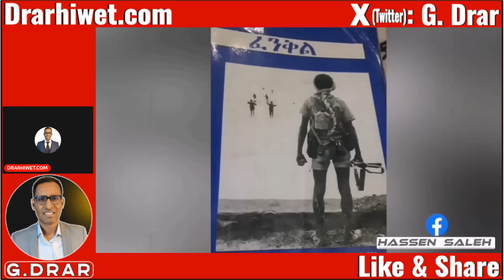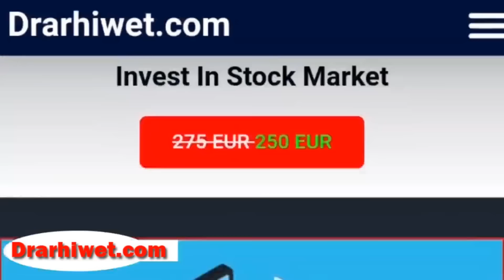Jan27 ኣቢ መልሱ I መርገጺ ግብጽን ኬንያን I ተንኮል ኣብ